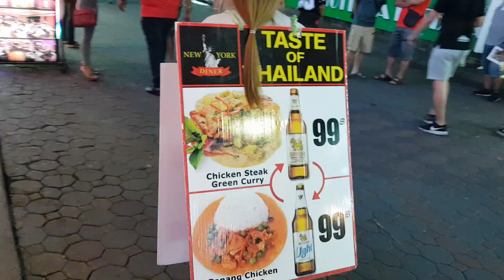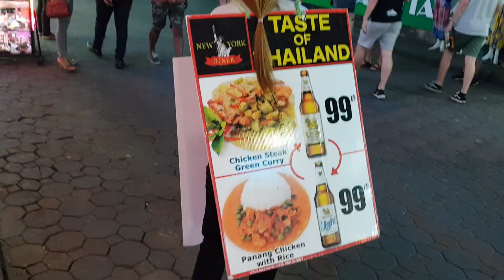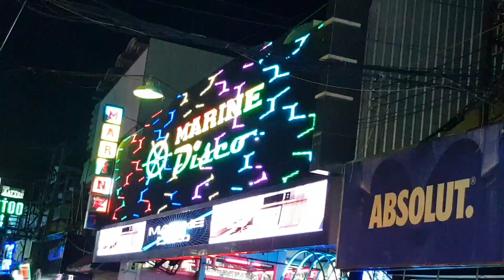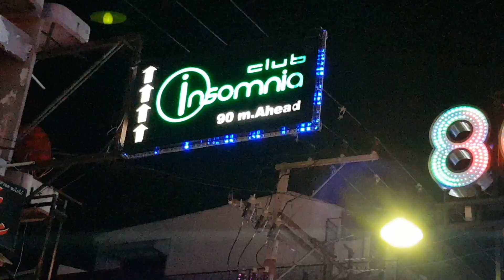Pattaya thailand walking street, night scenes uncut